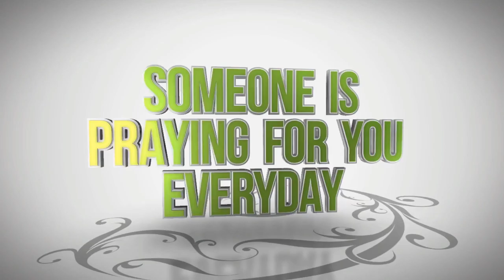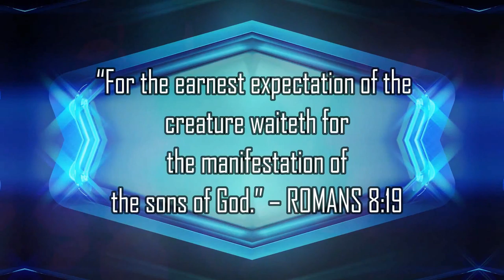THE STAR IN YOU WITH NATHALIA